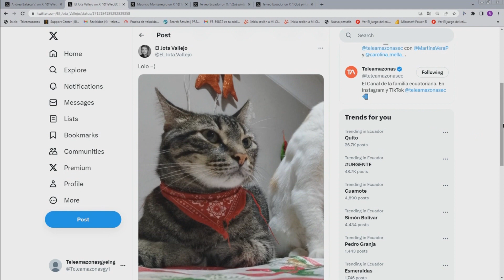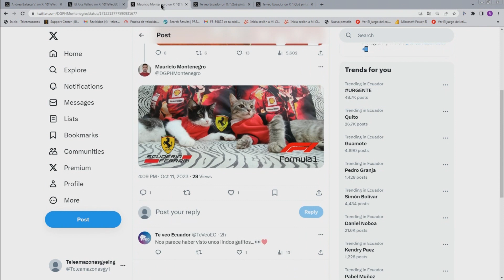TE VEO ECUADOR | CUENCA: ESTÉTICA PARA PERROS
En Cuenca, conocimos a Tanya, una estilista de mascotas que se dedica a cortar el cabello y pulir las uñas de nuestras mascotas. Además, realiza keratinas, arreglos de color, cortes con estilo y a la moda. Incluso, su creatividad y técnica que aplica la ha llevado a obtener reconocimientos internacionales por su trabajo. Su historia, a continuación.